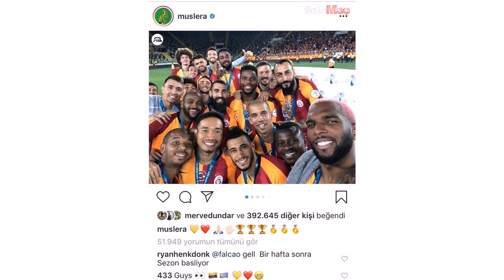Falcao ya gelecek ya gelecek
Galatasaray yönetimi ve taraftarlar birlik oldu; Radamel Falcao'yu getirmek için her yolu deniyor. Bu büyük ilgiden oldukça memnun kalan Kolombiyalı futbolcu da artık verdiği sinyallerle Galatasaray'a karşı sempati duymaya başladığını her fırsatta belli ediyor.

Muslera'yı takip etmesi, 'Cimbombom' yazması, taraftarların paylaştığı mesajları beğenmesi de bunun en büyük göstergesi... Hatta Türkiye'den bir iç mimar ile buluştu ve yeni evinin planlarını yapmaya bile başladı. Artık oyuncu cephesinde sorun kalmış görünmüyor

MONACO NE YAPACAK? Ancak Radamel Falcao'nun bir yıl daha sözleşmesi bulunması nedeniyle Monaco'nun da bu transfere onay vermesi gerekiyor. İşte bu noktada 33 yaşındaki futbolcu da tercihini Galatasaray'dan yana koydu ve Monaco'ya baskı yapmaya başladı.

Yeni bir başlangıç yapmak isteyen yıldız futbolcunun, "Monaco'nun başarısı için her şeyi yaptım. Artık benimle devam etmek istemediğinizi düşünüyorum. Hiçbir büyük takım, kaptanı ve 33 yaşına gelmiş bir oyuncu için bonservis bedeli istemez" restini çekti. Monaco'nun bu çıkıştan sonra yumuşaması bekleniyor.

TARAFINI BELLİ ETTİ Galatasaray ile prensipte anlaşan ve Monaco'nun onayını bekleyen Radamel Falcao da artık bunu gizlemiyor. Yıldız futbolcu, Muslera'nın Süper Kupa maçının ardından yaptığı paylaşımın altına 'Cimbombom' yazdı.

Falcao'nun bu sıcak mesajı, 'Bu iş bitti' şeklinde yorumlandı ve beklentiyi yükseltti. Ayrıca Ryan Donk da aynı paylaşımın altına Falcao'yu etiketleyerek, "Gel bir hafta sonra sezon başlıyor" paylaşımında bulundu.

FALCAO, 'CİMBOMBOM' YAZDI ORTALIK YIKILDI

KAP SİNYALİ Akhisar maçı öncesi, "Gizlemeye gerek yok Falcao için çalışıyoruz" diyen Başkan Mustafa Cengiz karşılaşma sonrasında da "İnşallah KAP'ta açıklama olursa hep beraber okuruz" açıklaması yaptı.

BUGÜN BİTECEK

Fransız ekibinin bugün kararını vermesi ve Kolombiyalı yıldızın da hafta başında İstanbul'a gelip hasretle beklenen o imzayı atması bekleniyor.

ARDA'DAN ÖVGÜ: UÇAN SİNEK GÖRSE

Bu arada Arda, Atletico'da birlikte Kolombiyalı golcü için, "Falcao, ceza sahasında uçan sinek görse, onu bile yakalayıp kaleye atıyor" demişti.

BURADAN ATARIM KENDİMİ! Parasailing'e binen bir taraftar, "Başkanım taraftar çıldırdı, bize Falcao'yu getir" derken "Falcao gelmezse atarım kendimi aşağıya" diyecek kadar ileri gitti.

BEDAVA SAAT SINIRSIZ AKBİL Afrika kökenli başka bir taraftar, arkadaşlarını toplayıp Falcao'nun gelmesi için vaatlerini sınırladı. Düzgün Türkçesiyle dikkat çeken fanatik Galatsaraylı taraftar esprili videosunda, "O Falcao buraya gelecek. Yoksa biz burada açlık nöbetine başlayacağız" ifadesini kullandı. Ayrıca gelirse imkanları ölçüsünde vereceklerini tek tek anlattı. İşte o vaatler: 4 Eğer gelirsen saatin benden... 4 Sana metro altı esnafını da ayarladık. Her şeyin bedava olacak. 4 Sınırsız akbil de ayarlayacağız. 4 Yengeyi de unutmadık. 4 Çocuğunuzun okul servis masrafı da bizden olsun!

FALCAO ATEŞİ YANIYOR Başka bir çılgın Galatasaray taraftarı ise, Falcao'nun ismini yere ateşle yazdı ve "Falcao seni bekliyoruz" tezahüratı yaptı.

DE JONG DEVREDE: HADİ YA! Galatasaray'ın eski oyuncusu Nigel de Jong da Falcao rüzgarına kapıldı. Hollandalı, sosyal medyadan, "Gell Falcao hadiiii ya!" diye yazıp transfer çalışmalarına destek verdi.